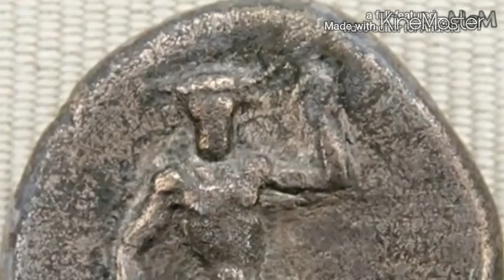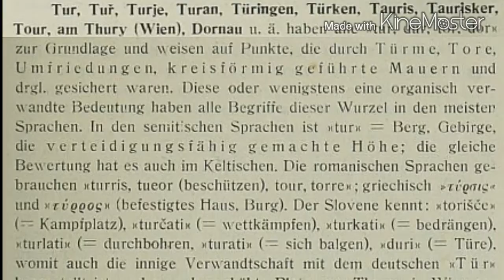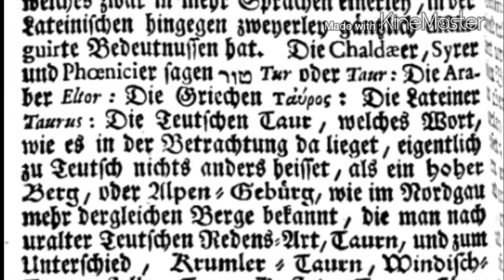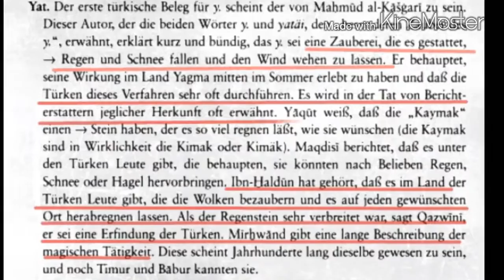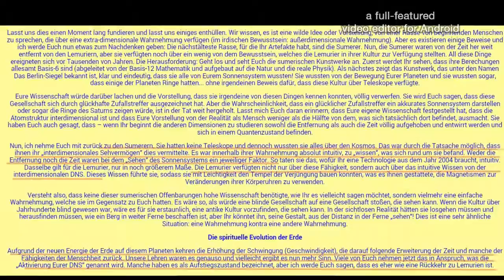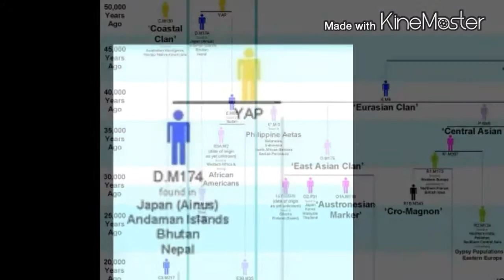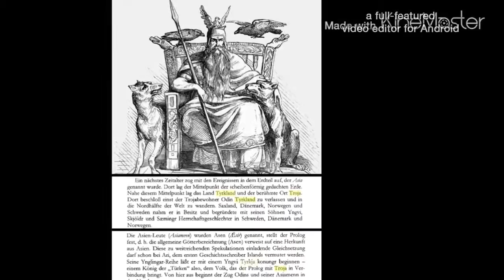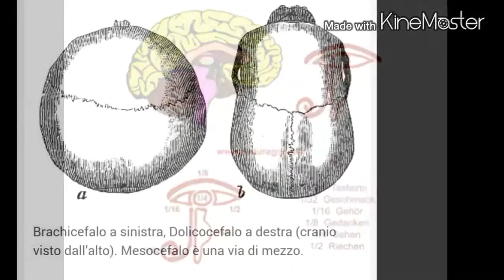Die gefallenen Engel - Turan/Tyrann/Türk/Taurisci/Thor...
Haplogruppe DE, Y-chromosome Alu Polymorphism (YAP), Sumerisch - Khasarische Linie,